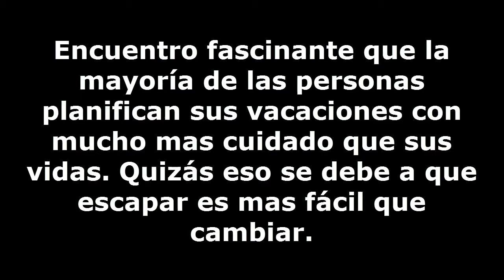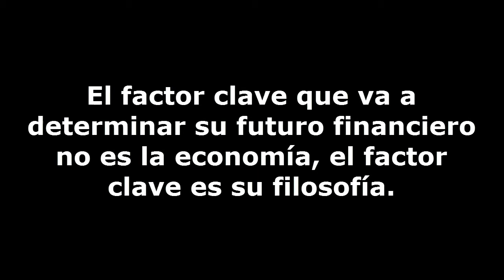Las mejores frases de Jim Rohn